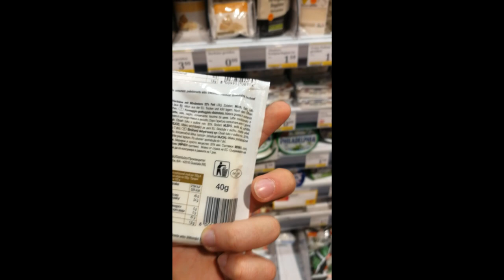336 HOURS IN VIENNA !!!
Ther have been many ups and downs for LA Racoon in the past 14 days in his big city life. Let´s listen up to what he has to say!